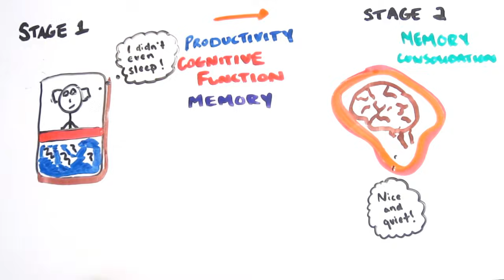Should You Nap At Work?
Want an excuse to sleep on the job? Take these scientific tips on "Power-Naps" to get the most energy out of your day, while remaining productive and non-reliant of caffeine. If done properly, naps can change your life!

Some Sources ---

Sleep Scoring